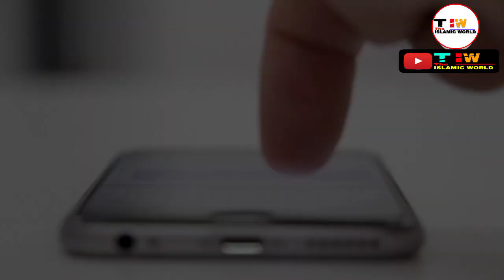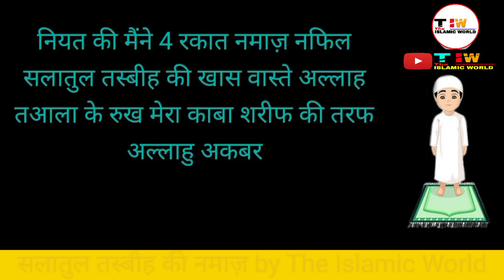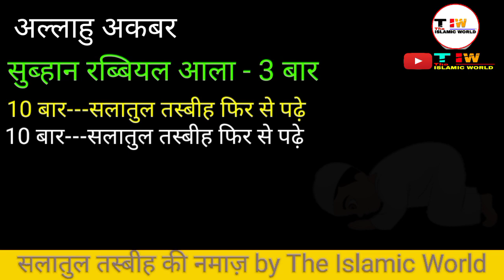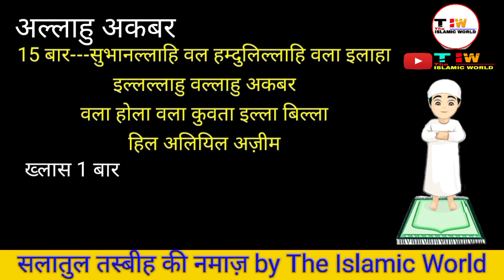सलातुल तस्बीह नमाज़ | salatul tasbeeh ki namaz ka tarika | shab e qadr namaz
शबे क़द्र की नमाज़ का तरीका | shab e qadr ki nafil namaz ka tarika | the islamic world
ramzan ramadan roza laylatul qadr taraweeh

namaz e qadr e barat
nafil namaz
farz namaz
sunnat namaz

Shab e qadr ki nifal namaz padne ka tarika by The Islamic World,
shab e qadr ki namaz kitni rakat hoti hai,
shab e qadr ki namaz kaise padhe,
shab e qadr ki namaz kitni rakat hai,